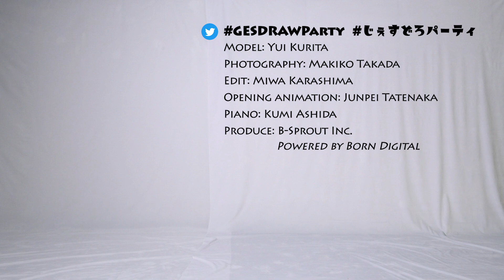GESture DRAWing Party : #045 Yui Kurita/栗田 唯 －Video/Photo Reference for Figure Drawing－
Update will be every Thursday, at UTC 11:00/PDT 4:00/JST 20:00

Poses:
5 poses × 1 min
4 poses × 2 min
1 pose × 5 min

Model: Yui Kurita　Twitter：@yui_kurita
Photography: Makiko Takada
Edit: Miwa Karashima
Piano: Kumi Ashida
Opening animation: Junpei Tatenaka

ポーズの長さ：
1分×5ポーズ
2分×4ポーズ
5分×1ポーズ

モデル: 栗田 唯　Twitter：@yui_kurita
撮影: 高田 真希子
編集: 辛島 美和
ピアノ: 芦田 久美
オープニングアニメーション：立中 順平